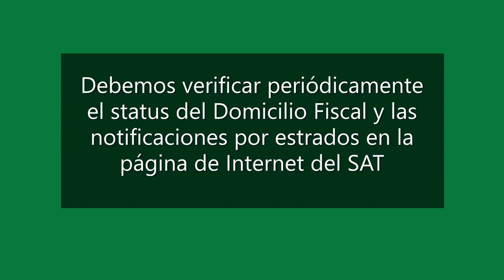Verificar periódicamente el status del domicilio fiscal y las notificaciones por estrados del SAT